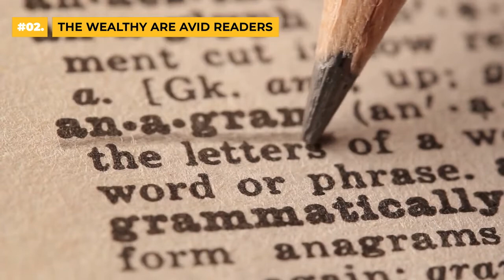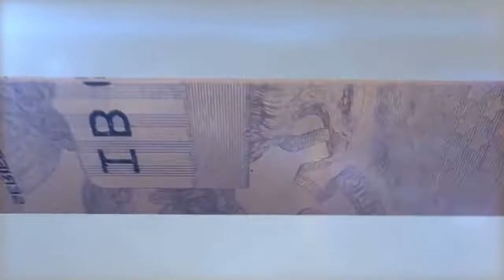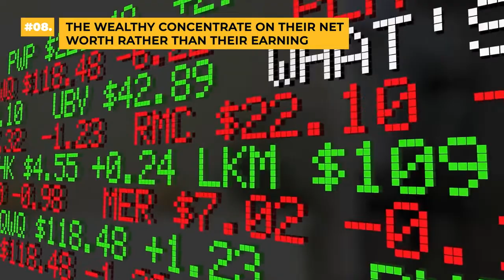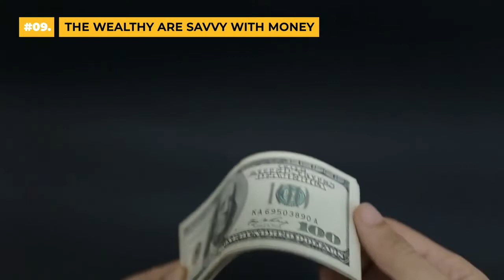How To Stop Being Poor: 10 Things The Rich Do That The Poor Don't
This video will be explaining ten things that affluent people do that poor people don't that affect their financial success.